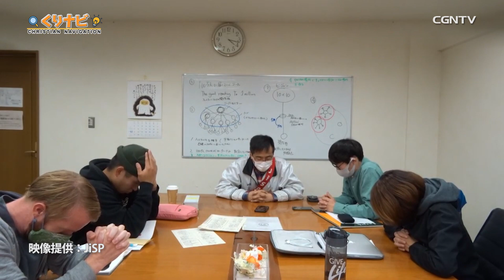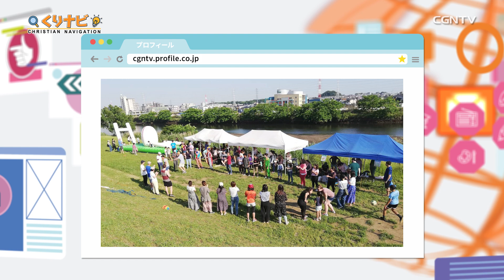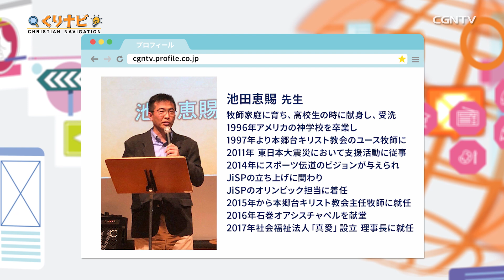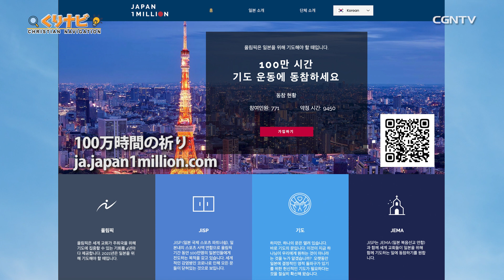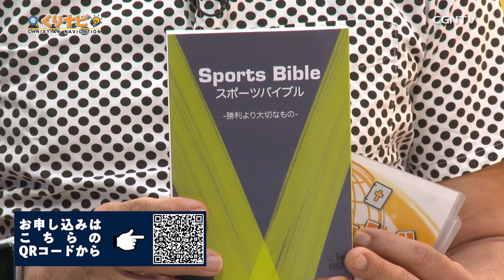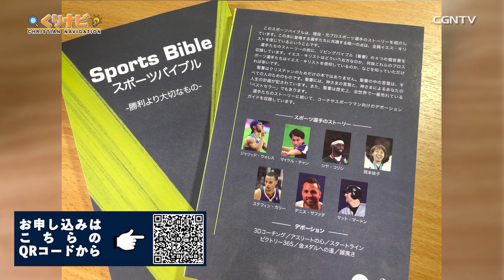[くりナビ] 100万時間の祈り / 池田恵賜｜クリスチャン・ナビゲーション#38｜CGNTV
緊急事態宣言下で当初計画していた宣教活動ができなくなった今、日本国際スポーツパートナーシップ(JiSP)が中心となって始まった新たな働きがありました。JiSPオリンピック担当をしている、池田恵賜先生にお話を伺います。